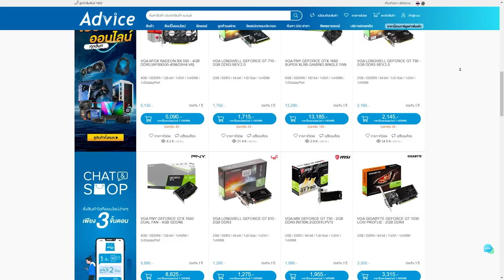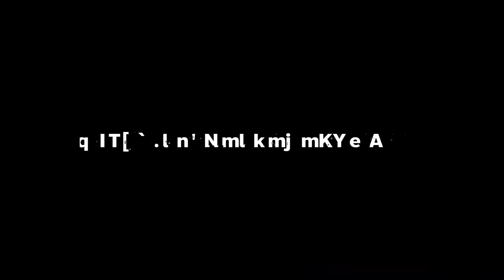Sentinel ระดับ Predator | Highlight